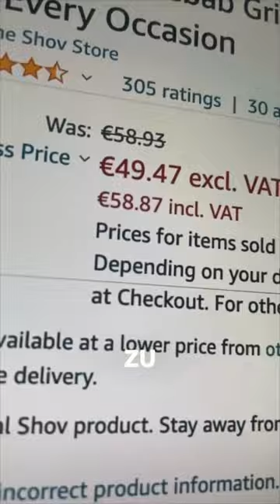DÖNER zu Hause machen 😱